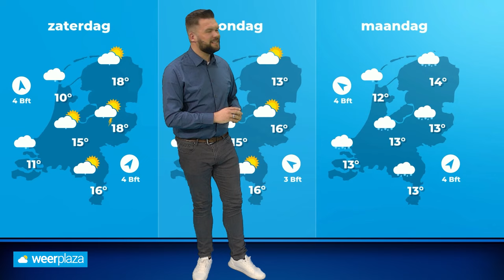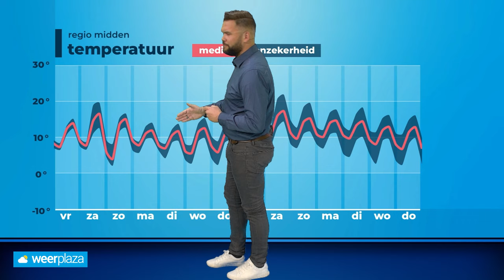Weerbericht: eindelijk duidelijkheid voor het paasweekend!?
Het paasweekend staat voor de deur, en meteoroloog Jeroen Elferink praat jou helemaal bij!